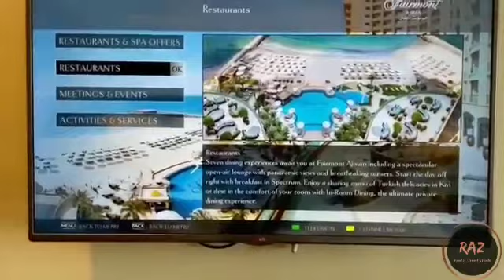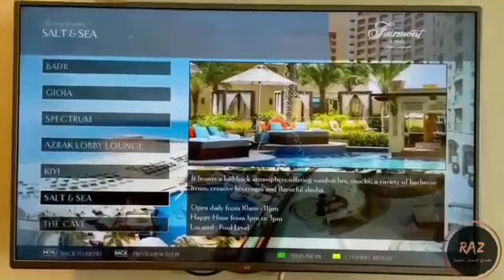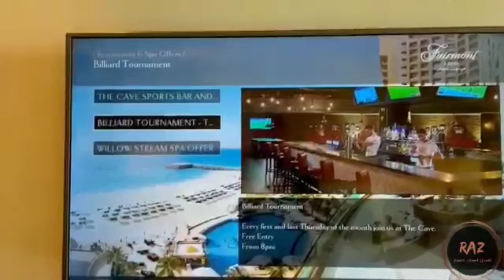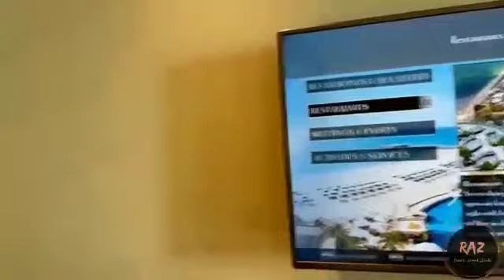Fairmont beach hotel Ajman| A day in fairmont beach hotel Ajman |Part-1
Fairmont Ajman is a beachfront five star hotel beautifully situated in Ajman, the Sincerely Emirati emirate, just 30 minutes away from the bustling metropolis of Dubai. Ajman offers an exciting mix of beaches and mangroves to museums and malls that will tempt travellers of all ages.